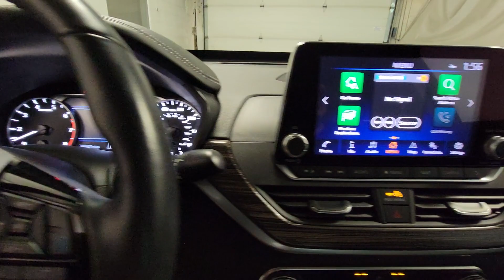2021 Nissan Altima Hillside, Newark, Union, Elizabeth, Springfield, NJ N27438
Gun Metallic Used 2021 Nissan Altima 2.5 SL available in Hillside, New Jersey at Route 22 Nissan. Servicing the Newark, Union, Elizabeth, Springfield, NJ area.

Clean CARFAX.brbrGun Metallic 2021 Nissan Altima 2.5 SL AWD AWD CVT with Xtronic 2.5L 4-Cylinder DOHC 16V RECENTLY SERVICED TO MEET NISSAN CERTIFIED STANDARDS! CVT with Xtronic 17 Alloy Wheels 9 Speakers Auto High-beam Headlights Automatic temperature control Blind Spot Warning Emergency communication system: NissanConnect Services powered by SiriusXM Front dual zone A/C Front fog lights Fully automatic headlights Heated door mirrors Heated Front Bucket Seats Heated steering wheel Leather-Appointed Seat Trim Navigation System NissanConnect featuring Apple CarPlay and Android Auto Outside temperature display Power door mirrors Power driver seat Power moonroof Power passenger seat Power windows Radio: AM/FM w/Bose Premium Sound System Rear Parking Sensors Remote keyless entry Security system Speed-sensing steering Speed-Sensitive Wipers Split folding rear seat Sport steering wheel Steering wheel mounted audio controls Turn signal indicator mirrors.brbrRecent Arrival! 25/35 City/Highway MPGbrbrNissan Certified Details:brbr  * Limited Warranty: 84 Month/100000 Mile (whichever comes first) from original in-service datebr  * Plus 1 Year Pre-Paid Maintenance Included.br  * Warranty Deductible: $100br  * Vehicle Historybr  * Transferable Warrantybr  * 167 Point Inspectionbr  * Roadside AssistancebrbrAwards:br  * JD Power Initial Quality Study (IQS)